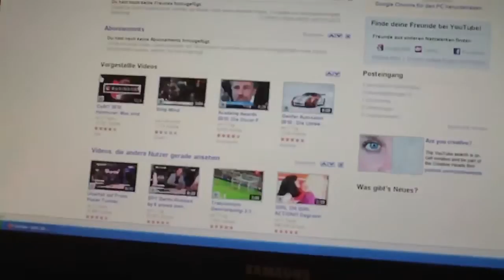Unboxing Monitor Samsung Syncmaster 2494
Mein erster 16zu9 Monitor. Bei Saturn für 150€ gekauft.